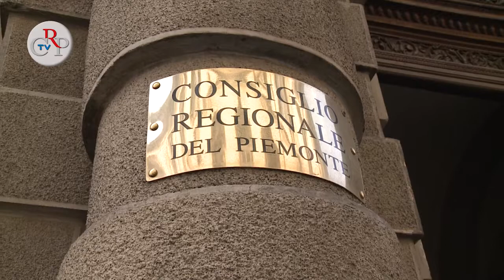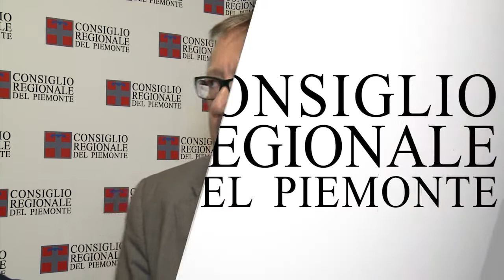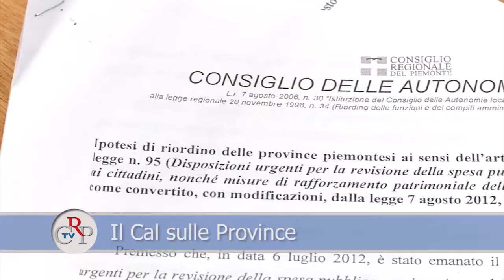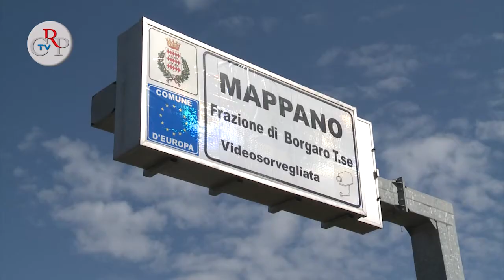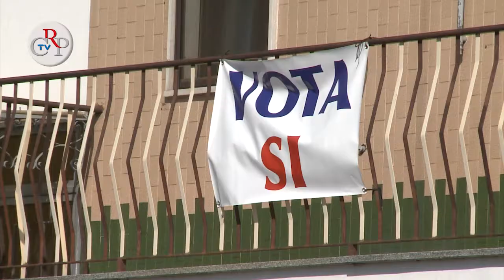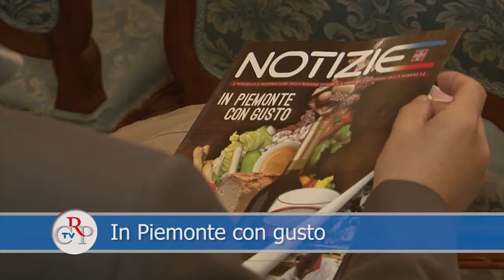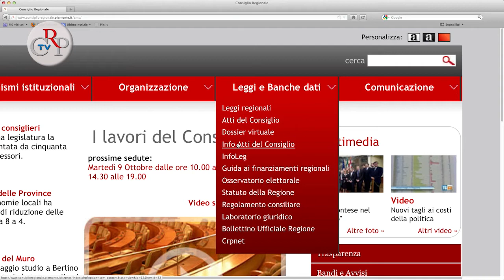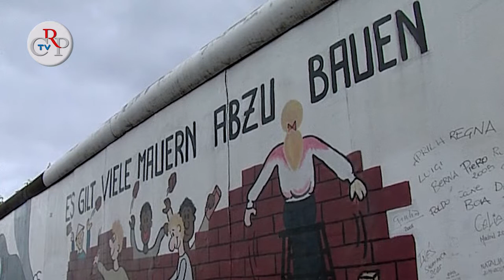CrpTv n.25 del 05 ottobre 2012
Il Consiglio regionale ha esaminato ed approvato alcuni provvedimenti per ridurre i costi della politica. Nella seduta del 2 ottobre la legge per stabilire nuovi tagli su indennità e rimborsi dei consiglieri e nella seduta del 3 la riforma della Statuto per la riduzione nel numero dei consiglieri e degli assessori. Il 2 ottobre inoltre l'Assemblea ha concluso il dibattito ed ha votato gli ordini del giorno sulla crisi occupazionale.

IN EVIDENZA

La legge di modifica statutaria, proposta dall'Ufficio di presidenza, che riduce il numero dei consiglieri da 60 a 50 e degli assessori da 14 a 11 è stata approvata dal Consiglio regionale il 3 ottobre. Inoltre, è stato posto un limite al numero degli assessori "esterni", cioè non consiglieri, che non potranno essere più di tre, a partire dalla prossima legislatura. (Intervista al presidente del Consiglio regionale Valerio Cattaneo)

FOCUS

01) Tagliare i costi della politica
Con 52 sì e 1 no (Pensionati) il Consiglio regionale ha approvato , il 2 ottobre, la proposta di legge, frutto dell'attività del Tavolo di concertazione, per stabilire nuovi tagli su indennità e rimborsi dei consiglieri. Il provvedimento riduce alcuni rimborsi ai consiglieri e prevede verifiche di regolarità sulle spese dei gruppi.
interviste a: Davide Bono (M5S), Mario Carossa (Lega nord), Aldo Reschigna (Pd), Luca Pedrale (Pdl)

02) Il Cal sul riordino delle Province
Il Consiglio delle autonomie locali, presieduto da Carlo Riva Vercellotti, ha approvato il 3 ottobre, con 27 voti favorevoli e 4 contrari, la proposta in merito al riordino delle province nell'ambito della spending review, chiedendo che la decisione sia recepita dalla Regione nella deliberazione da presentare al Governo. La proposta prevede la riduzione da 8 a 4 province piemontesi così articolate: Provincia di Torino, futura Città metropolitana; Provincia di Cuneo con il mantenimento dei confini attuali; Provincia di Asti-Alessandria; Provincia del Piemonte Orientale i cui confini sono quelli delle attuali province di Novara, Verbano Cusio Ossola, Biella e Vercelli.
La votazione si è svolta dopo un lungo e acceso dibattito, che ha visto rappresentanti delle province di Asti, Biella e Vercelli esprimere la maggiore contrarietà per una proposta che non considera l'espressione e la volontà di porzioni importanti del territorio.

03) Odg sull'occupazione
Nella seduta del 2 ottobre il Consiglio regionale ha concluso il dibattito sulle comunicazioni della Giunta sulla realtà produttiva della nostra regione e alla crisi occupazionale, con particolare riguardo alla Fiat e alle aziende minori, e sono stati votati sei ordini del giorno sull'argomento. Sono stati approvati cinque documenti per salvaguardare l'indotto auto in Piemonte (presentati rispettivamente dal Pd, dalla Fds, dal'Idv, dalla Lega nord e dal M5S).

04) Referendum per Mappano Comune
Il Presidente della Regione ha adottato il decreto che fissa, per il giorno 11 novembre, lo svolgimento del referendum consultivo nel quale i cittadini di Leinì, Settimo, Borgaro e Caselle Torinese si potranno esprimere, favorevoli o contrari, alla creazione di un nuovo Comune, che riunisca l'abitato di Mappano attualmente diviso tra i quattro Comuni.
(Interviste Aldo Corgiat Loia, sindaco di Settimo e Francesco Grassi, presidente del Comitato per Mappano Comune).

IN BREVE

05) Premio "Piemontese nel Mondo"
Si chiamano Celestina, Carla, Cristina Adriana, don Bartolomeo e Marco: una missionaria laica, un'imprenditrice, una docente universitaria, un sacerdote e un musicista. Sono i cinque emigrati che, grazie ai meriti espressi in svariati campi di attività, il 28 settembre, nella cerimonia ufficiale a Palazzo Lascaris, hanno ricevuto il premio internazionale "Piemontese nel Mondo" edizione 2011. Premiato don Bartolomeo Bergese, per meriti in campo sociale, Adriana Cristina Crolla, per meriti in campo letterario, Celestina Fortina, per meriti in campo sociale, Carla Merlone Squatrito, per meriti in campo sociale e Marco Rosano, per meriti in campo artistico.
(interviste a don Bartolomeo Bergese e Adriana Cristina Crolla)

06) In Piemonte con gusto

08) Info Atti del Consiglio
Un modo veloce per essere sempre informati sui disegni e proposte legge e di delibera, su interrogazioni e interpellanze presentate, discusse, approvate in Aula e in Commissione. Basta un click e qualche minuto. Il Consiglio regionale offre un servizio mail che permette al cittadino di seguire l'iter degli atti divisi per materie. Dal sito aprire la tendina Leggi e Banche dati, cliccare "Info Atti del Consiglio" ed effettuare la registrazione. L'utente potrà poi scegliere quali atti seguire, in che arco di tempo e per quale materia: dall'agricoltura alla sanità, dagli enti locali alla cultura, dal turismo alla caccia.

09) Studenti in viaggio a Berlino